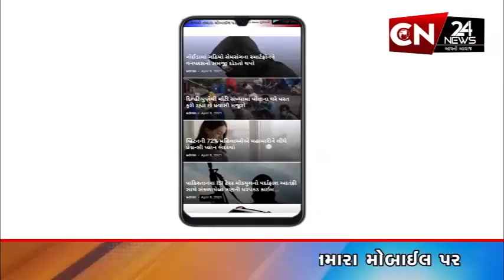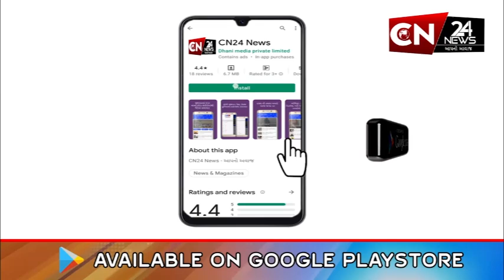સાણંદ : બ્લડ ડોનેશન કેમ્પનું કરવામાં આવ્યું આયોજન